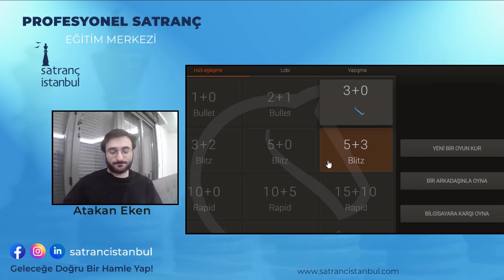Lichess Blitz Pratik 1700-1750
Satranç İstanbul olarak Kadıköy, Maltepe, Acıbadem ve Maslak şubelerimizde satranç eğitimi vermekteyiz. 5 yaş grubundan yetişkin grubuna kadar her seviye ve yaşa uygun eğitimimiz bulunmaktadır. İster online ister fiziksel eğitimimizden faydalanabilirsiniz.